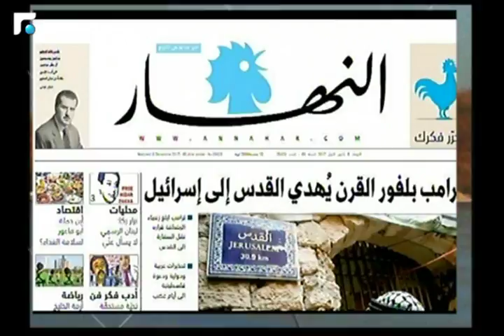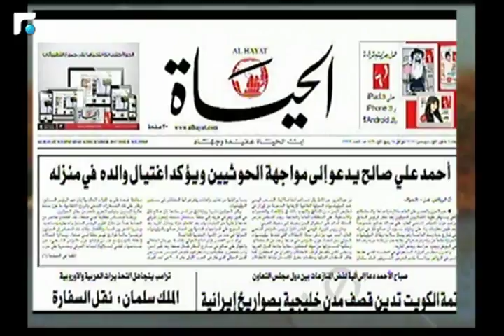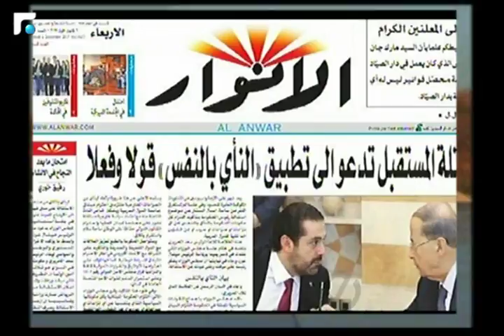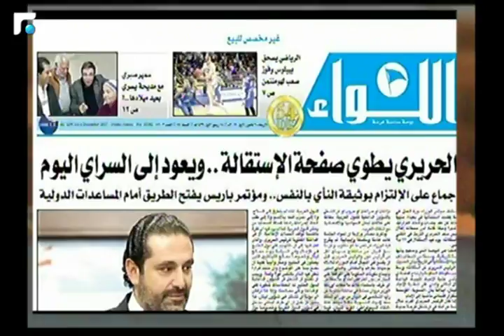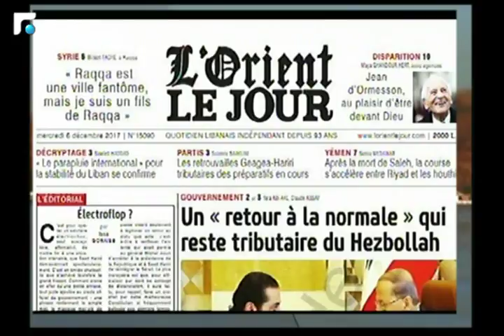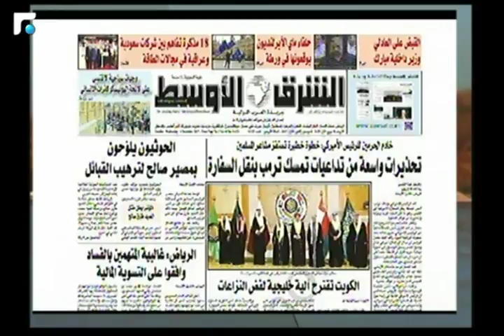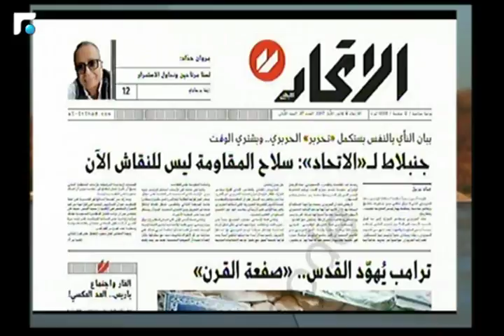اخبار الصباح - جولة حول الصحف وحال الطقس 1/5